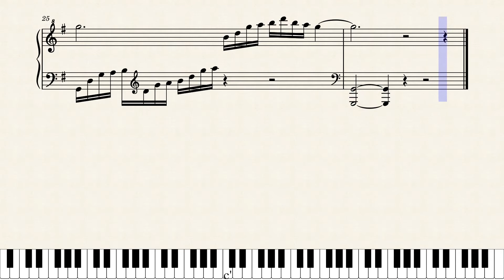Momo by Orquesta Arrecife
Transcripción del track nº 609 de la Orquesta Arrecife